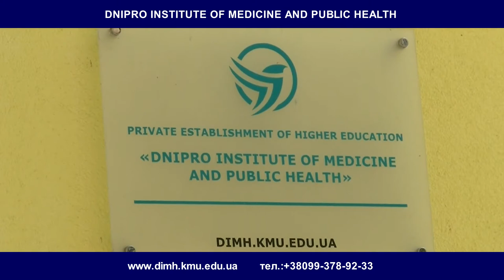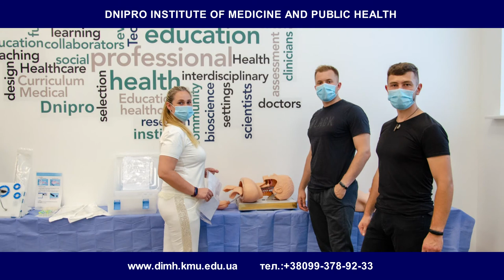About medicine institute from Vice-rector. Study medicine in Ukraine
14, Yuliusha Slovatskogo street
Dnipro-49000, Ukraine